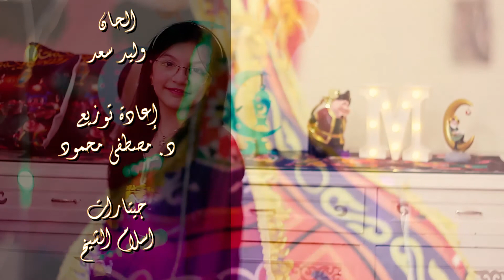رمضان جنه mohamed mouner... maya nasef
كل سنه وانتو طيبين